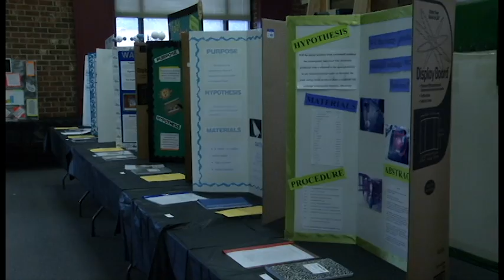USACE - Connecting Students & Science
In a proclamation recognizing Engineers Week, President Barack Obama wrote, "In order for American to win the future, we need to out-innovate, out-educate, and out-build the rest of the world."  See how the Corps'
Savannah District is helping students get excited about science, technology, engineering and mathematics.